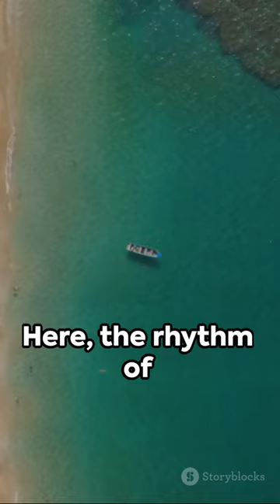Malawi Beach Vacation | A Wildlife Extravaganza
Escape to the breathtaking shores of Malawi, Africa, for a vacation like no other in our latest adventure, "Love Yourself: Nurturing Yourself Through Love & Care." Join us on this remarkable journey as we explore the pristine beauty of Malawi's beaches and immerse ourselves in the captivating wildlife that calls this place home.

🌅 **Malawi Beach Vacation:** Experience the ultimate beach getaway in the heart of Africa. Our Malawi Beach Vacation is a true paradise, offering sun-drenched shores, crystal-clear waters, and a serene atmosphere that will rejuvenate your soul.

🦓 **A Wildlife Extravaganza:** Get ready for an African wildlife extravaganza like never before. Witness majestic elephants, graceful giraffes, and a host of other wild creatures in their natural habitat. This is a rare opportunity to connect with nature on a profound level.

✈️ **Travel Expedition:** Our travel expedition takes you on a thrilling journey through the untamed beauty of Malawi. We explore its diverse landscapes, encounter incredible wildlife, and immerse ourselves in the rich culture of this African gem.

🐾 **Impressive Views of Nature:** Prepare to be awe-struck by the impressive views of nature that unfold before your eyes. From the tranquil shores of Lake Malawi to the lush landscapes of the national park, every moment is a visual masterpiece.

🌍 **Malawi Adventure:** This is more than just a vacation; it's a Malawi adventure of a lifetime. Discover the magic of Africa and the warm hospitality of its people. Malawi offers a unique blend of adventure and relaxation that will leave you in awe.

🐘 **Lake Malawi National Park:** Explore the wonders of Lake Malawi National Park, a UNESCO World Heritage Site. Dive into the pristine waters, snorkel among colorful fish, and marvel at the stunning underwater world.

🌿 **Expedition Africa:** Our expedition takes you off the beaten path, deep into the heart of South Africa. Experience the raw beauty of Malawi's coast, where nature and wildlife are the true stars of the show.

🌞 **Top Expensive Vacation Spots:** Malawi may be one of the top expensive vacation spots, but every moment spent here is worth it. Treat yourself to the luxury of a Malawi Beach Vacation and create memories that will last a lifetime.

Join us on this remarkable journey of self-discovery and exploration in the beautiful setting of Malawi, Africa. This video, presented in our signature format, offers a glimpse into the wonders that await you.